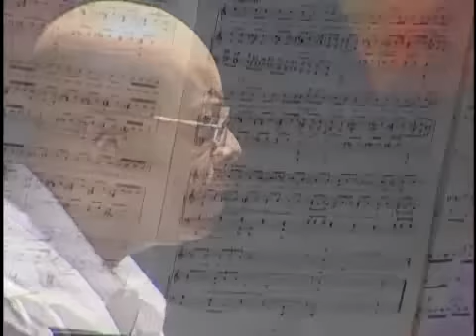Nailor Proveta | Bachiana Brasileira Nº5 (Heitor Villa-Lobos) | Instrumental SESC Brasil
Saxofonista e clarinetista líder da Banda Mantiqueira, Proveta interpreta clássicos de Villa-Lobos, Moacir Santos, Jacob do Bandolim e Pixinguinha, além de composições próprias, no show "Mostra Brasileira".

Formação:
Nailor Proveta - clarinete
Carlos Roberto - piano
Edimilson Capelupi - violão 7 cordas
Odésio Jericó - trompete

Gênero:
Instrumental